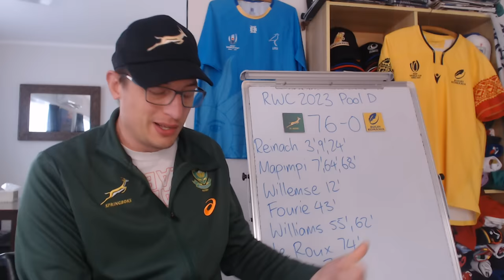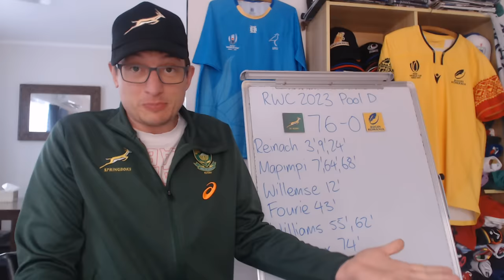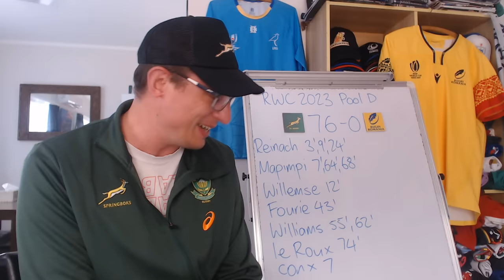Springboks v Romania Review - Rugby World Cup 2023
South Africa v Romania Match Review: Key Events, Stats & Opinions

South Africa: 15 Willie le Roux, 14 Grant Williams, 13 Canan Moodie, 12 Andre Esterhuizen, 11 Makazole Mapimpi, 10 Damian Willemse, 9 Cobus Reinach, 8 Duane Vermeulen, 7 Kwagga Smith, 6 Marco van Staden, 5 Marvin Orie, 4 Jean Kleyn, 3 Trevor Nyakane, 2 Bongi Mbonambi (c), 1 Ox Nche
Replacements: 16 Deon Fourie, 17 Steven Kitshoff, 18 Frans Malherbe, 19 RG Snyman, 20 Jasper Wiese, 21 Jaden Hendrikse, 22 Faf de Klerk, 23 Jesse Kriel

19 Romania: 15 Marius Simionescu, 14 Tevita Manumua, 13 Jason Tomane, 12 Taylor Gontineac, 11 Nicholas Onutu, 10 Hinckley Vaovasa, 9 Gabriel Rupanu, 8 Cristian Chirica (c), 7 Vlad Neculau, 6 Andre Gorin, 5 Marius Iftimiciuc, 4 Adrian Motoc, 3 Alexandru Gordas, 2 Ovidiu Cojocaru, 1 Iulian Hartig
Replacements: 16 Robert Irimescu, 17 Alexandru Savin, 18 Thomas Cretu, 19 Stefan Iancu, 20 Damian Stratila, 21 Cristi Boboc, 22 Alin Conache, 23 Gabriel Pop